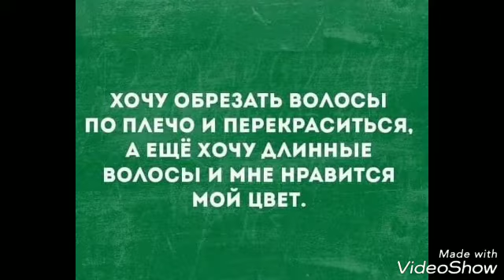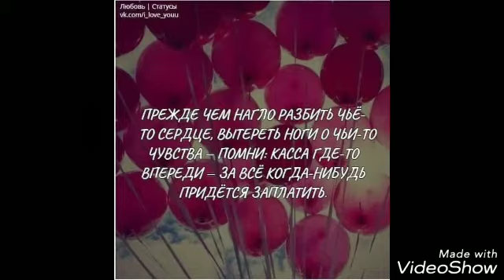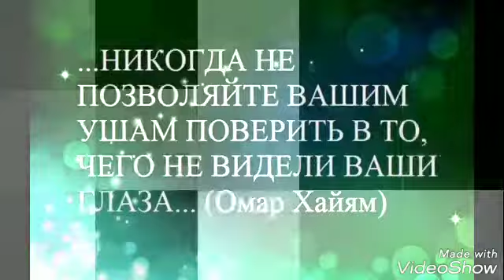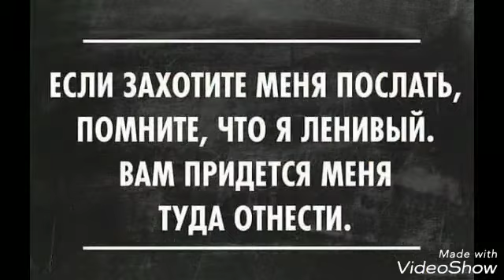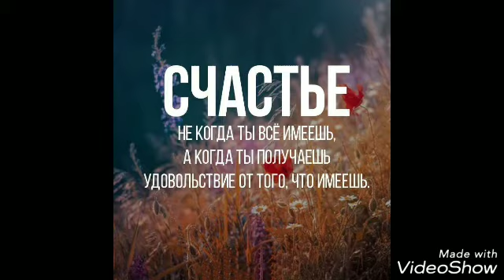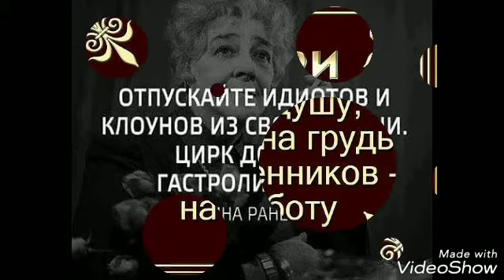Жизнь удивительно хороша?